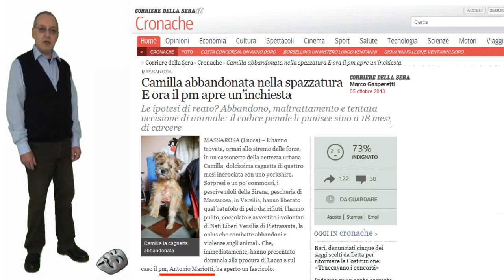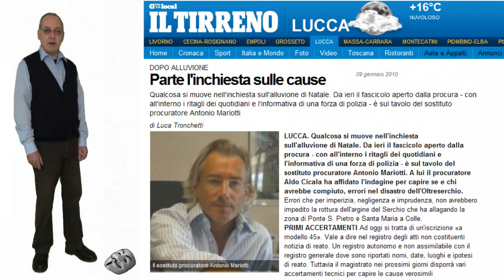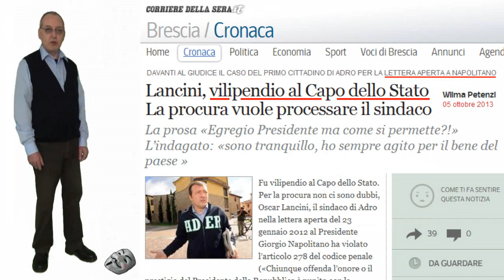Il Procuratore e la cagnetta perduta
Gentile Antonio Mariotti PM presso la Procura del Tribunale di Lucca,
lasci perdere le cagnette perdute e ci faccia vedere fin dove arrivano i suoi alti valori morali.

Lo sa che lei con Corrado Carnevali, Guido Papalia e il capo della polizia Alessandro Pansa fate proprio un bel gruppo di idioti? Senza parlare di quell'imbecille presidenziale di Giorgio Napolitano CHE LEI DOVREBBE DIFENDERE, anche se per qualche motivo  personale preferisce le cagnette perdute.

Gentile Antonio Mariotti ci faccia vedere fin dove arrivano i suoi alti valori morali, ci faccia vedere se lei ha il coraggio di portare questo video in tribunale, per evidenti offese e vilipendio.

Ci faccia vedere se lei e' un Procuratore, oppure e' solo un amante di cagnette perdute